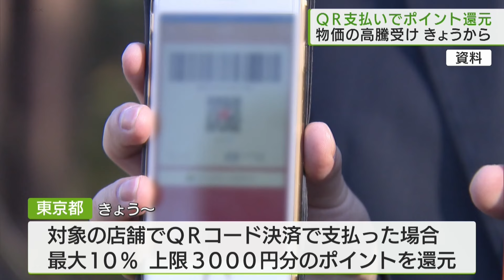東京都 ＱＲコード支払いでポイント還元/Tokyo:Get points back by paying with QR code.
物価高騰を受けて東京都はきょう（11日）から、ＱＲコードの支払いへのポイントでの還元を始めました。
都内およそ35万店舗が対象です。
東京都がきょう（11日）から始める取り組みは、対象の店舗でＱＲコード決済で支払った場合、最大10％、上限3000円分のポイントを還元するというものです。
スーパーや居酒屋のほか、理髪店やクリーニング店など、およそ35万店舗が対象になる予定で、物価高騰の影響を受ける都民の生活を支援する狙いです。
今回の取り組みは今月31日までの予定ですが、還元額が予算額に達する見込みとなった場合には、前倒しでの終了となります。